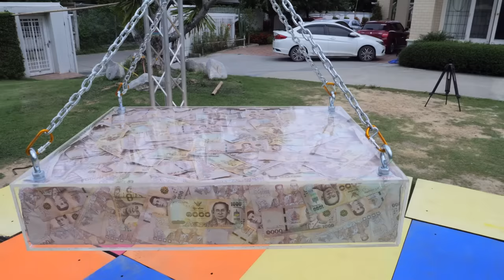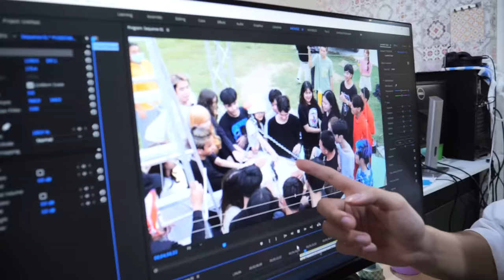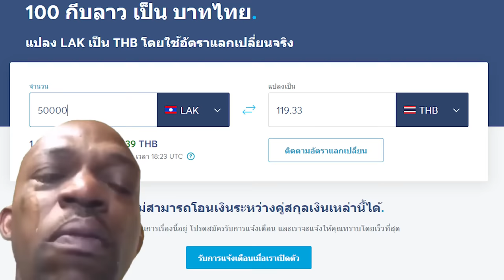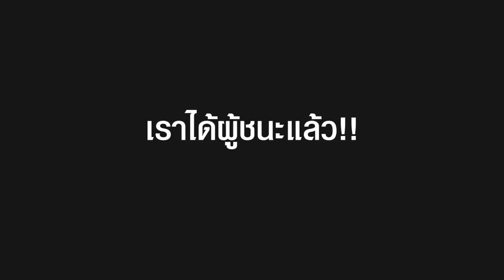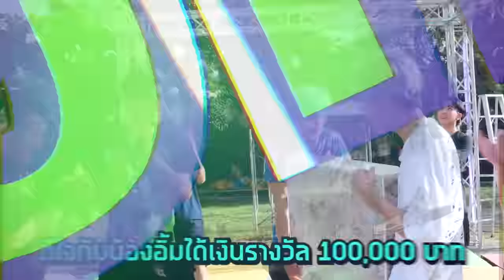คนสุดท้ายที่ปล่อยมือ ได้เงิน 100,000 บาท!! (SPD)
SpriProd.BY Spriteder SPD
Directed BYProd.BY Spriteder SPD

SPD TEAM.
ผู้จัดการ